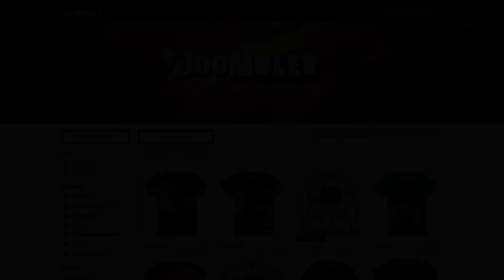АНТИ СТРЕСС - ТИНИ ДОТА 2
Тини приятно играть в Доту, в начальной стадии игры Tiny убивает способностями, в поздней игре Тини наказывает руками.